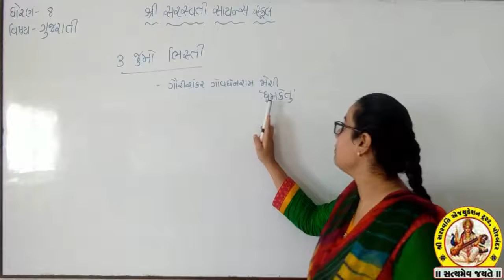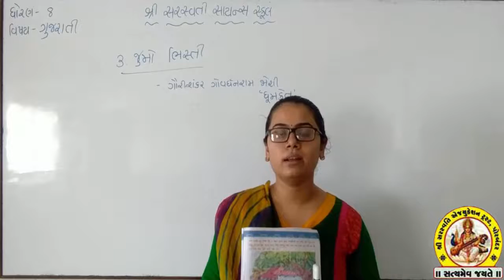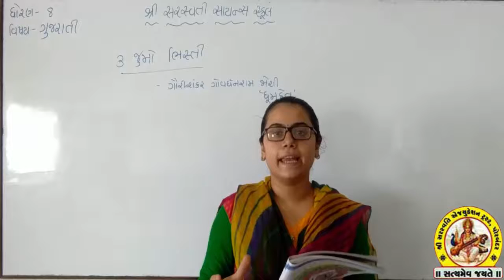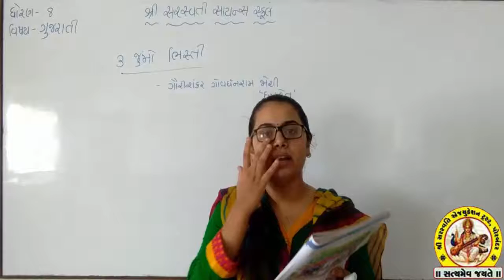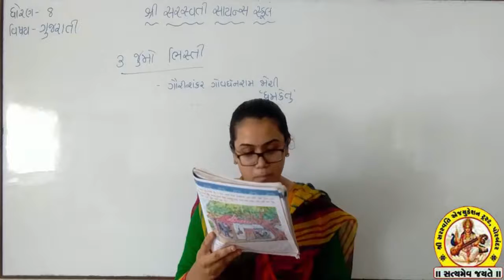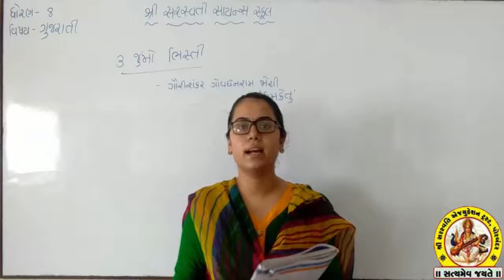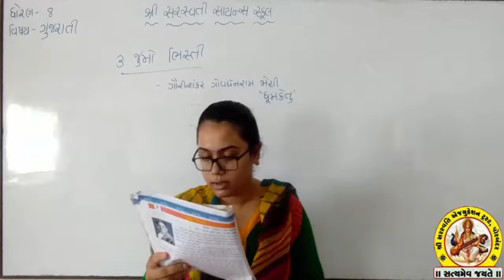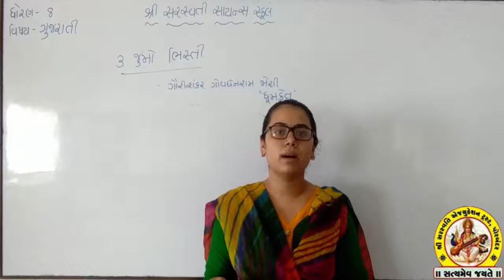SHREE SARASWATI SCIENCE SCHOOL,PORBANDAR STD-8 SUB-GUJARATI